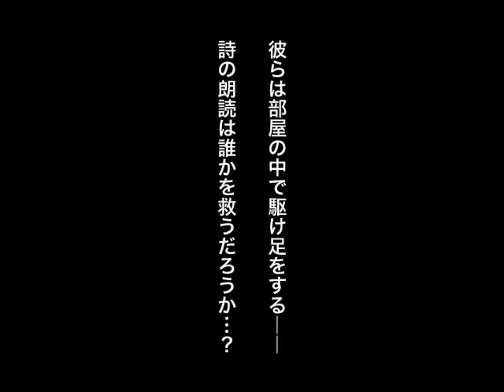ミクニヤナイハラプロジェクト『幸福オンザ道路』本公演 トレイラー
3月22日（木）〜24日（土）に横浜赤レンガ倉庫1号館にて行われるミクニヤナイハラプロジェクト『幸福オンザ道路』本公演のトレイラームービーです。